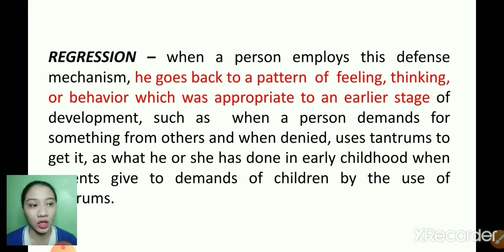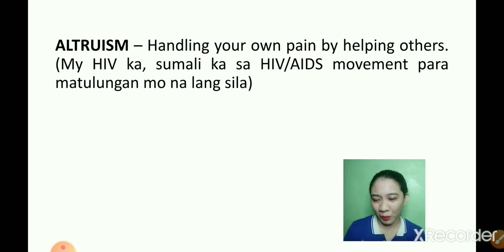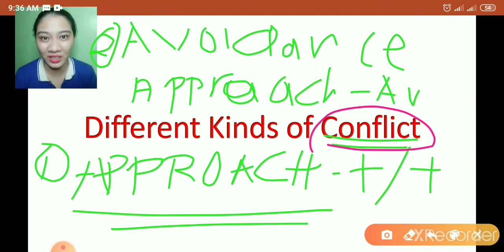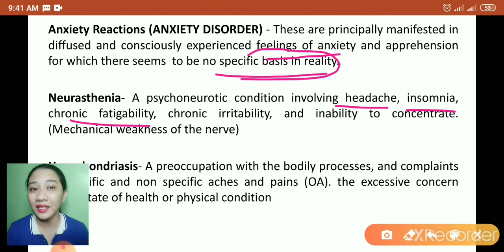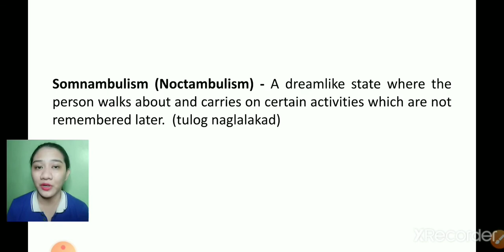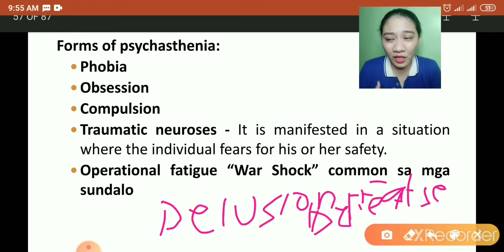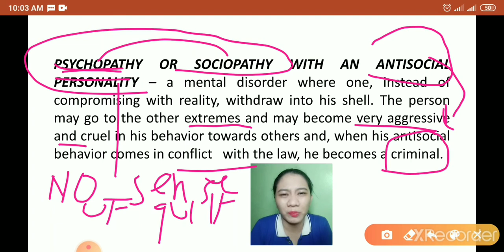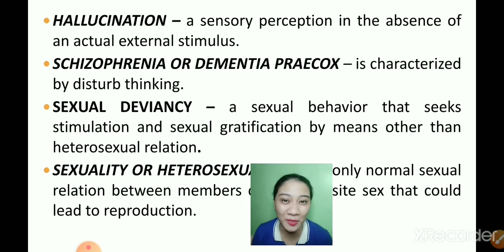HUMAN BEHAVIOR AND CRISIS MANAGEMENT PART 9